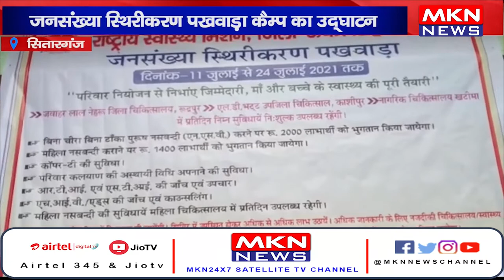सितारगंज- जनसंख्या स्थिरीकरण पखवाड़ा कैम्प 11 जुलाई से 24 जुलाई तक होगा आयोजित